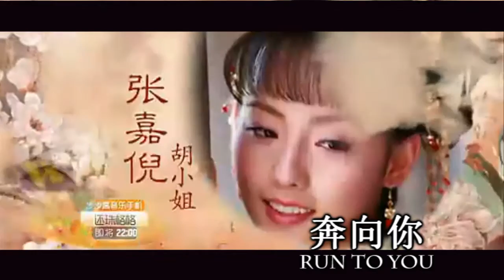New Huan Zhu Ge Ge OST 奔向你